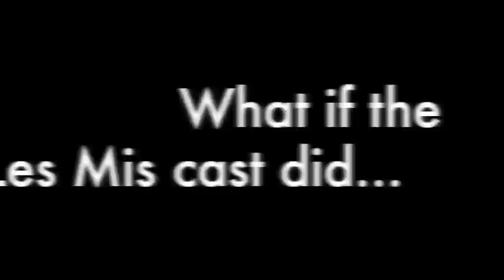Les Mis Musical Mix-Up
Musical Mix-up for Les Mis